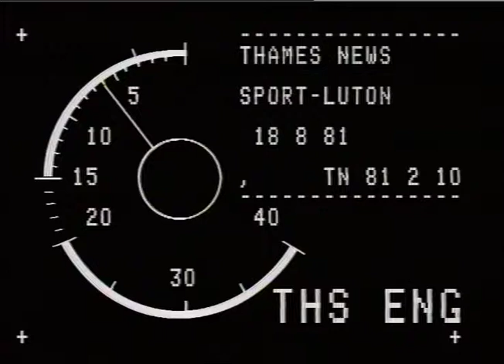TN-81-002-010 | Thames News Archive Footage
_x000D_
SPORT - FOOTBALL - PLEAT, David_x000D_